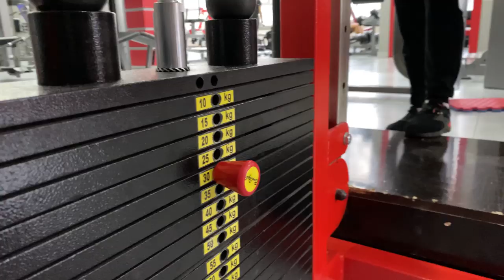Тренування армрестлерів: ПЕТРЕНКО - ШЕМЧУК | Eng Sub | СпадкоємціПушкаря | Сила спорту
Тренування армреслерів Дмитра Шемчука та Олега Петренка.
Training with armwrestling Dmitry Shemchuk and Oleg Petrenko

Дмитро Шемчук, армрестлер, чемпіон світу серед професіоналів на праву руку в категорії 86 кг.

Олег Петренко, армрестлер, чемпіон світу серед професіоналів на обидві руки у категорії до 95 кг, учасник турніру Топ-8.

Вихованці легендарного Андрія Пушкаря; зараз їм допомагає готуватись до змагань Олег Кривий; тренуються і працюють в СК "Колізей".